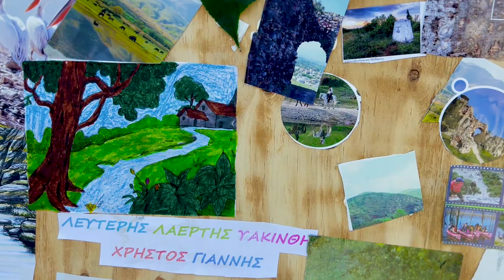Καλοκαίρι στο Άγκιστρο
Συνεχίζεται η περιπέτεια των 5 παιδιών στο ακριτικό χωριό του Αγκίστρου Σερρών το καλοκαίρι του 2022. (Υακίνθη - Λευτέρης - Λαέρτης - Χρήστος - Γιάννης)
λήψη / σκηνοθεσία : Άνθιμος Γεωργιάδης